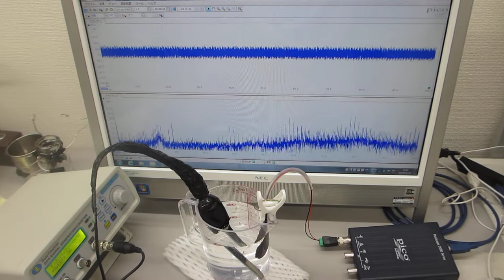超音波発振制御プローブを利用した実験（オリジナル非線形共振現象）